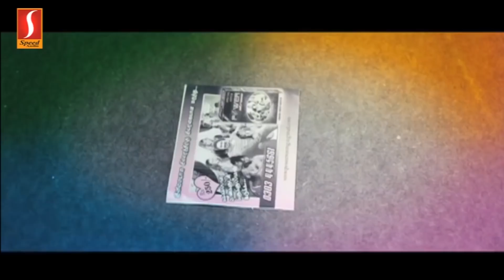Tamil Non Stop Comedy Tamil Movie Funny Scenes | 1080 HD Latest Tamil Comedy | New Upload 2018 HD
A. Rajendran, also known as Motta Rajendran or Naan Kadavul Rajendran, is an Indian stunt double, film actor and comedian, currently working in Tamil cinema. He has worked as a stunt double for over 500 South Indian films and began acting in Pithamagan (2003). He played the role of a villain in Naan Kadavul (2009) and he continued to play villainous and humorous supporting characters in a number of Tamil films.[1] He is best known for his voice and lack of hair on his scalp and face, which was the result of coming into contact with industrial waste during a stunt sequence.
He worked as a stuntman and worked in various films. While working for a Malayalam film as a stunt master he had a sequence of jumping in a pond after getting hit by actor Vijayaraghavan, following which he developed allergic reaction due to disposal of factory wastes in the pond. Since then, his hair growth stopped completely and even lost his eyebrow hairs.[3] He did a small role in Pithamagan (2003) and made his full-fledged acting debut in Naan Kadavul (2009).[1][4] His performance as a cruel leader who tortures beggars earned critical acclaim with a critic noting that he is "menacing and loathsome".[5] Following his villainic comedy role in Boss Engira Bhaskaran (2010), he says he was typecasted in similar roles.[1][4] He then appeared as a killer who dons the garb of women in Thirudan Police (2014) was appreciated by critics as "the ultimate showstealer and his already popular lady makeover clinches it big time".[6] His first release in 2015 was Darling where he appeared as a ghostbuster Ghost Gopal Varma.[4] M. Suganth of Times of India noted that "His bald head, thin figure and sandpapery voice make him effective for both villainous and comical roles but from the screams and whistles that his character gets, it is clear that he has made much more impact as a comedian".[7] His second release of the year was Ivanuku Thannila Gandam (2015) where he appeared as a dreaded murderer. Before the release, Rajendran's presence in the film's promotional videos garned positive response.[4][8] The film was released to negative reviews from critics but Rajendran's performance was appreciated by critics noting that "the film belongs to Rajendran as he comes out with his trademark dialogue delivery [..] and carries the entire film".